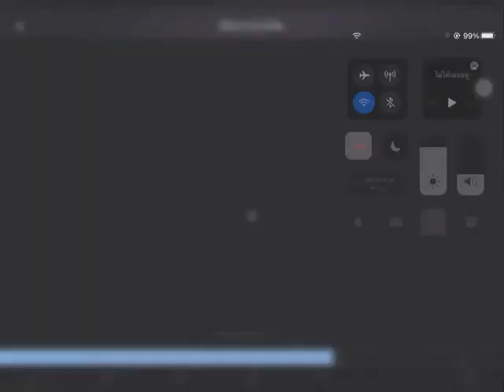People in stitches as 'world's most useless guard dog' naps through fake robbery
My new Channel Gym Video: Mossssomi_______Respect your body. It's the only one you get

While you can never predict how your dog is going to react when you're in danger, you'd hope they come to your aid and scare away your attacker. But to do this, they first need to realise that something is up.
A husky has been crowned the 'world's most useless guard dog' after failing to react when her owner, Worawut Lomwanawong, staged a security test at his jewellery shop in Thailand. Worawut wanted to test how his dog, named Lucky, would respond if an armed robber burst into his store and made away with a handful of rings, bracelets and necklaces.
To his dismay, Lucky showed little to no regard for her owner's safety and didn't even bother to lift her head to see what was happening.
The lazy dog didn't move a single muscle throughout the entire training exercise, allowing the "robber" to get away with the valuable goods.
"When a thief comes to rob a gold shop. You can't be lazy like this. Will you really not get up to help your father?," said Worawut. "The police simulated the incident - it was a training exercise and not a real robbing."
After sharing CCTV footage on Facebook, users couldn't help but laugh at the dog's disinterest over what was happening around him.
One user said: "I know that my father is faking it. He's just practicing so I will keep chilling and sleeping."